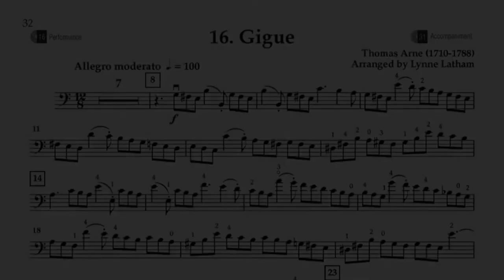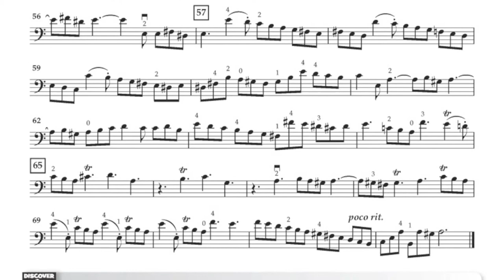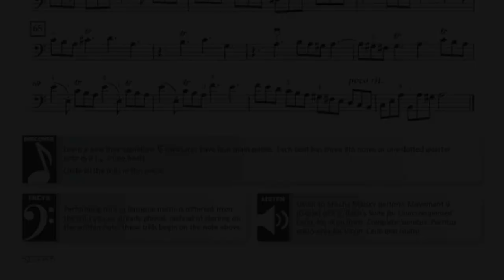Developing Virtuosity - Cello Book 3: 16. Gigue